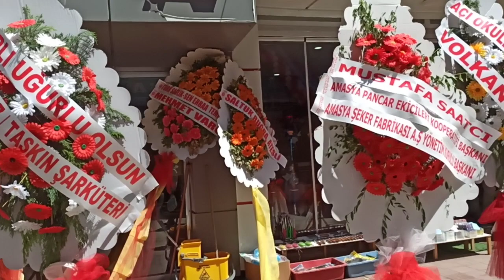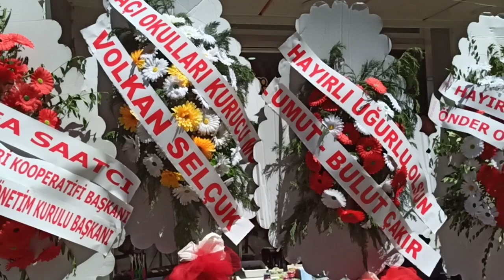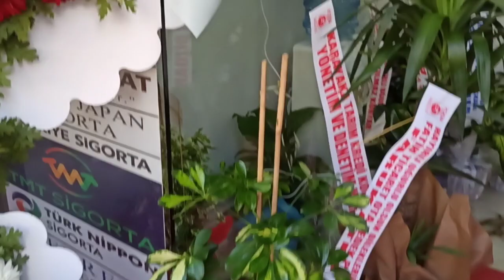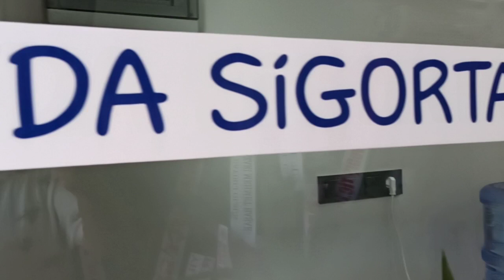ERBAA CEMAL KALE AYDA SİGORTA AÇILIŞI BEKLERKEN birinci bölüm 18 HAZİRAN 2021